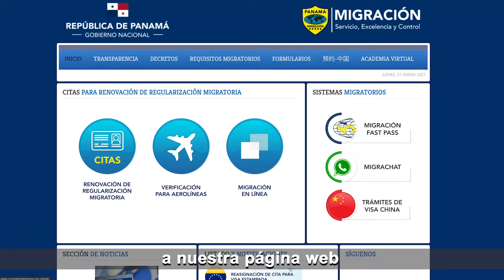MigraciónEnMinutos | Panamá Solidario y Citas para Renovación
MigraciónEnMinutos | En esta edición ampliamos sobre nuestra presencia redoblada en el centro de acopio del Plan PanamáSolidario y la habilitación del sistema de citas para el proceso de renovación de regularización migratoria.